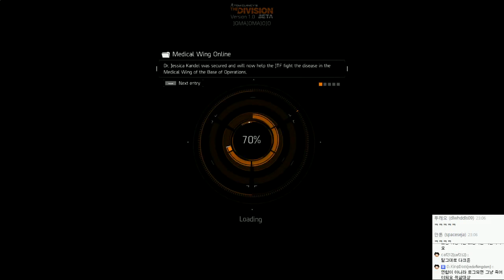더 디비전 베타 멀티합방 | 다크존 무법생존기(조마문크루) | 1월30일 #02 - by조마문 (pc) ( 60프레임 풀옵션 초고화질 The Division )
2016년 기대작! 더 디비전(Tom Clancy's The Division) 베타 BETA를 체험 해봤습니다.(XBOXONE) 평은 호불호가 강합니다. 베타 플레이영상을 보며 여러분들도 평가해보는건 어떨까요?